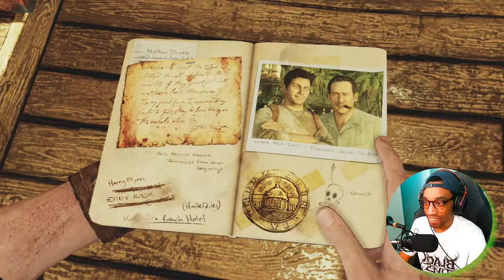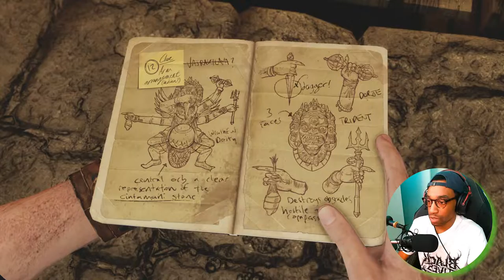THIS MAN IS IN A DILEMMA | Uncharted 2: Among Thieves - Part 3